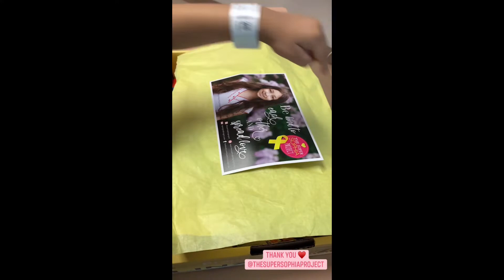✨ 7 DAY IV CHEMO WEEK UPDATE ✨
Hi Everyone!

This video update is on Xavier’s 7 Day IV Chemo Treatment. It was a long and exhausting week for all of us. We made it through with some bumps but we made it to another week!

Thank You for all your prayers & well wishes for our Xavier 🙏🏼♥️

✨ Special Thank You to Sophia & Josie! ✨

Thank you for your LOVE BOX Sophia! Xavier loved it so much. It put a big smile on his face and helps keep him busy during his hospital visits! 💕

Thank you Josie for your time and this lovely gift to our Family! You are truly talented & such a generous and beautiful person! 💕

Juvenile myelomonocytic leukemia (JMML) is a rare cancer of the blood that affects young children. JMML happens when types of white blood cells called monocytes and myelocytes do not mature normally. JMML can happen spontaneously (by chance) or can be associated with other genetic disorders in some children.

Please Register and Become a Dono no r if you can. Below are two links that you can Register at and Become A Donor & Save A Life. ♥️

🌎 SWAB THE WORLD:
This site is for those of you who want to become a Registered Donor from anywhere in the world. It will direct you to the appropriate registry to become a Donor wherever you are!

🩸REGISTER & BECOME A DONOR:
This site is for those that want to become Registered Donors and live within Canada.